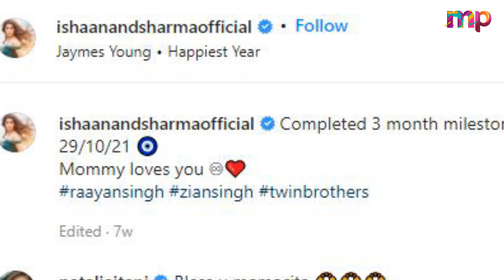Kundali Bhagya Actress Celebrates 3 Months Birthday Of Her Twin Babies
In this video, We are explaining about Isha Anand Sharma Celebrates 3 Months Birthday Of Her Twin Babies